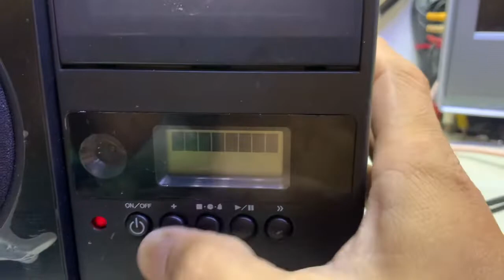Đã Bán Kenwood Gì Không Biết Luôn Lên Nguồn Tốt:Không Kèm Nguồn:Zalo 0939-396-480: $ 250₫